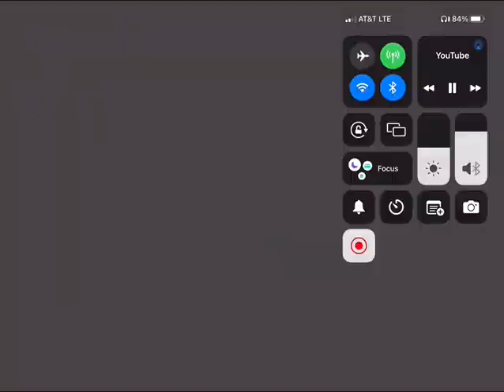Do you ￼ ￼understand